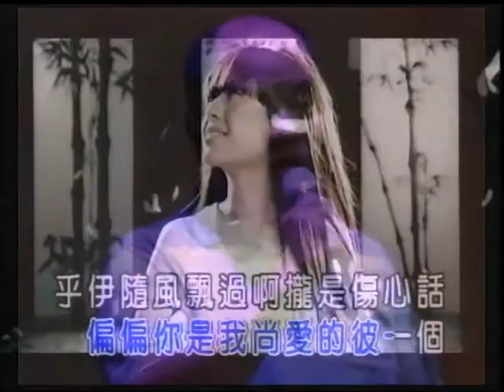阿全~問感情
貝斯特之友阿全~問感情